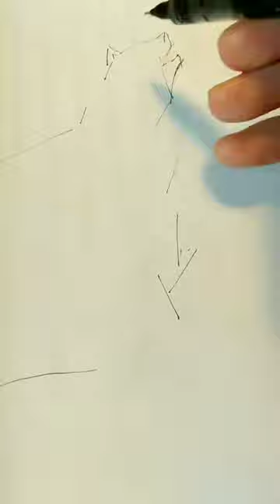animal wolf needle pen drawing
wolf